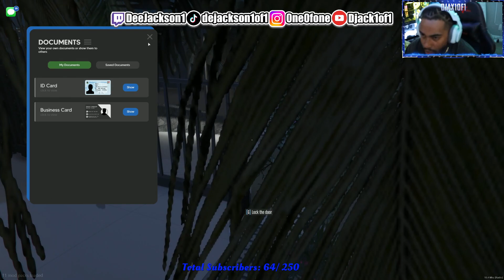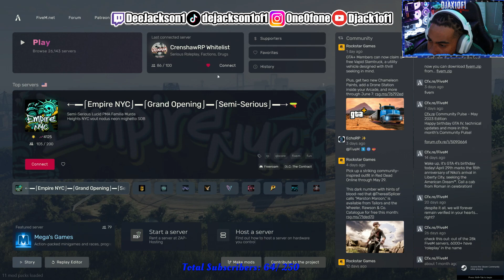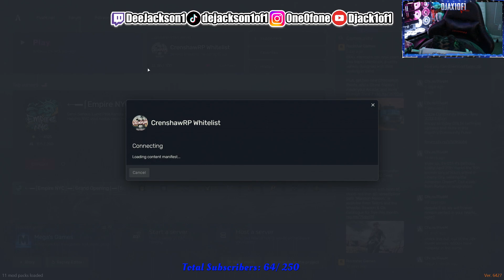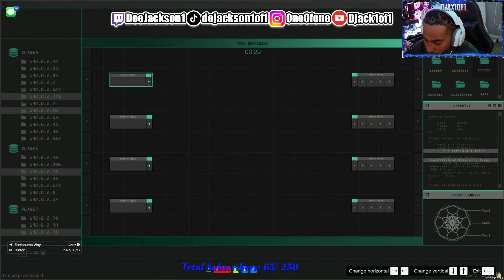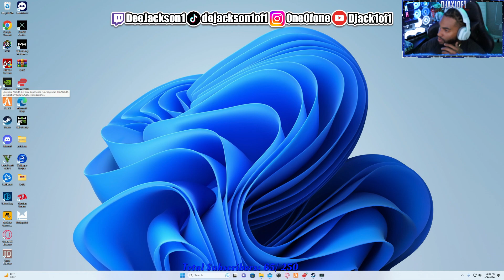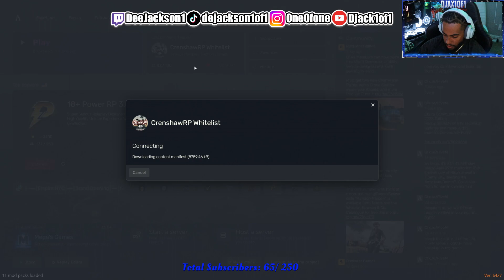DeSean Jackson | Take the Money | Ep.64 | CRENSHAWRP WL | GTA RP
Let me know how you like the video in the comments!

SOCIAL MEDIA!